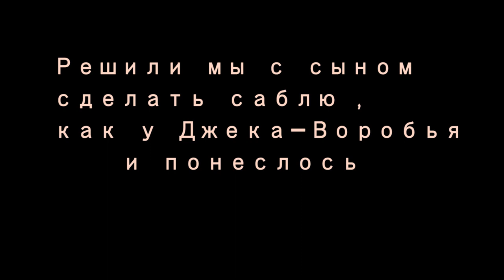Пиратская сабля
Поделка,  сабля Джека-Воробья, на оператора не сердитесь , он старался. Людям с нарушением вестибулярного аппарата ,лучше не смотреть.